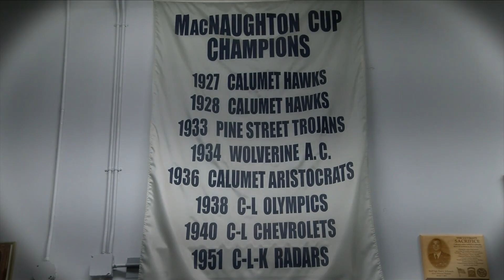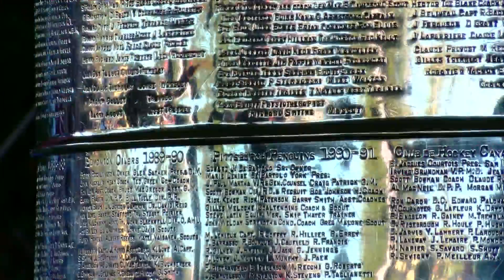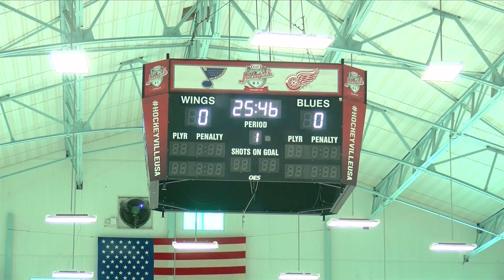Hockey UP Here: Welcome to Calumet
Welcome to Calumet, Michigan where the excitement for NHL hockey has been building all week.